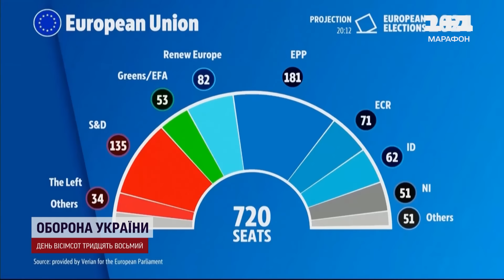❗❗ Хто і з якими настроями щодо України пройшов до Європарламенту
У Євросоюзі обрано новий Європарламент. Як і очікувалося, ультраправі та євроскептики покращили свій результат, але переконливу більшість зберігають традиційні центристські партії. Нині вони намагаються сформувати коаліцію. Ці вибори обернулися провалом для президента Франції, котрий достроково розпустив парламент, відсунули на третє місце партію німецького канцлера та принесли найгірший результат в історії політсилі Віктора Орбана, хоч вона і залишається у лідерах. На які тенденції вказують результати попереднього підрахунку голосів? У яких країнах правих не підтримали? Розповідає кореспондентка "Радіо Свобода" в ЄС Зоряна Степаненко.

ТСН за 10 червня 2024 року